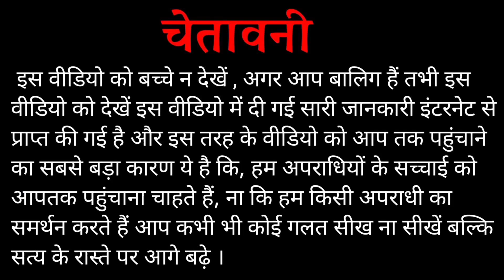चयन सीके लेगा दुर्लभ कश्यप के दुश्मन से बदला ! | Durlabh Kashyap Vs Shahnawaz Khan | SM Ki Jubani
जय श्री महाकाल दोस्तों,
इस वीडियो में मैंने चर्चा किया है दुर्लभ कश्यप का दोस्त चयन सीके के बारे में हाल ही में बताया जाता है इंदौर के मशहूर हिस्ट्रीशीटर अनिल दिक्षित कांड में आईएमसी के भी शामिल था उसके बाद चयन सीके अपने इंस्टाग्राम अकाउंट पर लाइक भी आया था और उसके अलावा भी चयन सीके ने कुछ ऐसा किया जिसके बाद चारों और कोहराम मच गया

इस वीडियो के माध्यम से हम किसी भी लोगों को गलत संदेश नहीं देना चाहते हैं वीडियो को पूरा देखें तब आपको पता चलेगा इस वीडियो का अर्थ क्या है !

इस वीडियो में दी गई सभी जानकारी इंटरनेट के माध्यम से दी गई है इसीलिए वीडियो देखने के बाद ज्यादा विचार विमर्श ना करें ।

दोस्तों अब आप लोगों के लिए एक बहुत बड़ी खबर यह है कि आप लोगों के लिए हमने वेबसाइट बना दिया है जिसके माध्यम से आप ताजा खबर भी पढ़ सकते हो !

Lots of ❤️